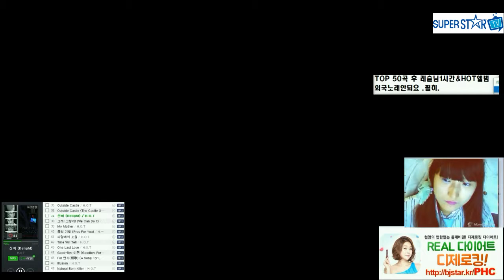BJ리나. 아르피엘 (arepiel) / 리사 (천상의빛유라) / 튜토리얼 /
17.07. 게임 방송
즐감하세요'